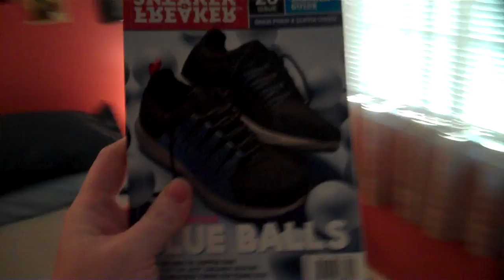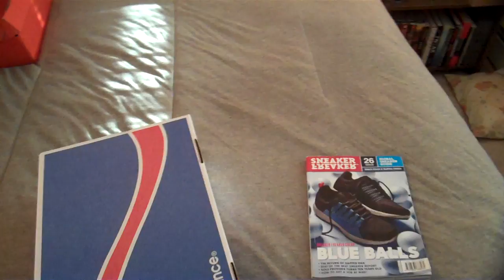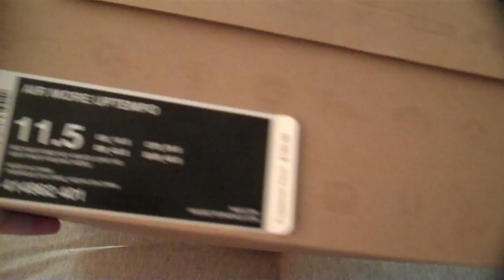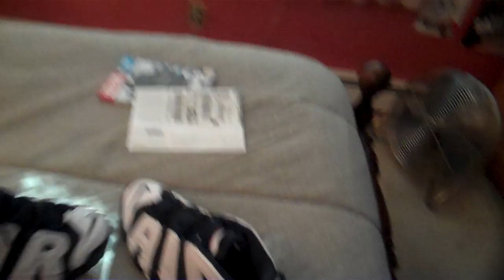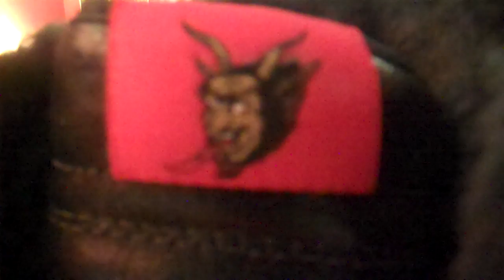Top 10 Sneaker Pickups of 2012!!!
Here's my long overdue "Best pickups" of 2012!  Thanks to everyone that hit me up asking where I've been...  I appreciate all the support.  All jokes aside.  I make these videos to interact with people I can relate to.  I have read EVERY message & comment you guys and girls have left for me.  I will try to be more active this year!  Yessir!!